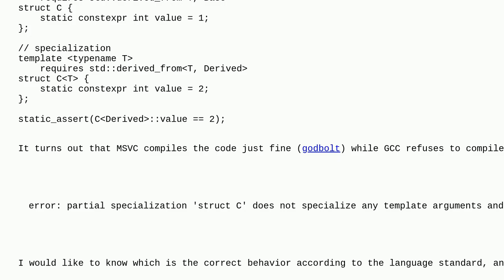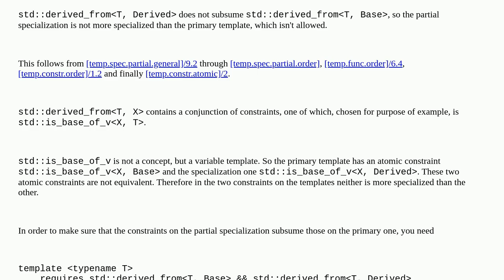Partial template specialization constrained by std::derived_from compiles differently by MSVC and...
Partial template specialization constrained by std::derived_from compiles differently by MSVC and GCC

A special thanks goes out to the community

  c++ language-lawyer c++20